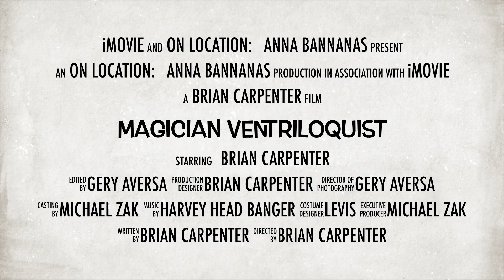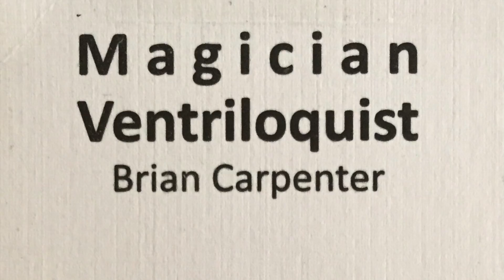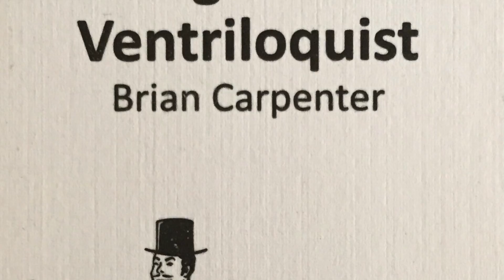Brian Carpenter Ventriloquist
This video is about Brian Carpenter